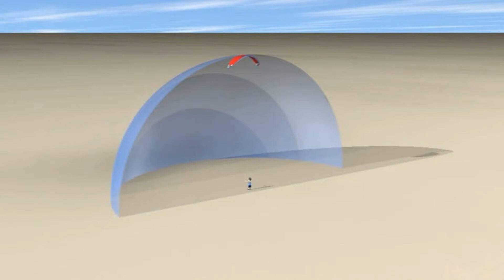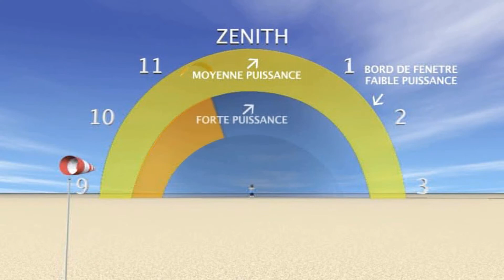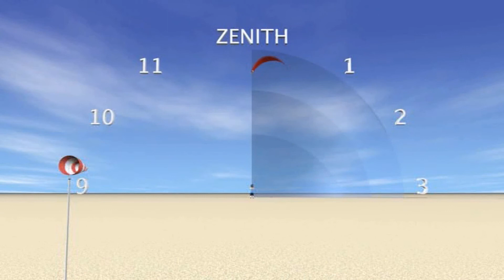la fenêtre de vole en kitesurf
débuter le kitesurf avec un élément indispensable à connaitre, la fenêtre de vole; l’espace dans le quelle le kitesurf évolue.